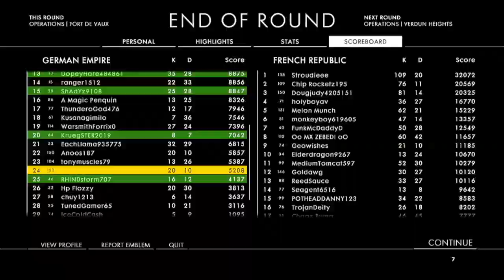Battlefield 1 devils anvil in a nutshell